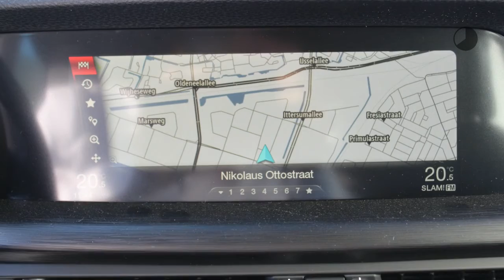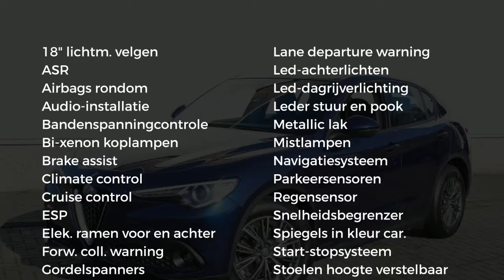Alfa Romeo Stelvio 2.2 JTD AUTOMAAT 180PK SUPER